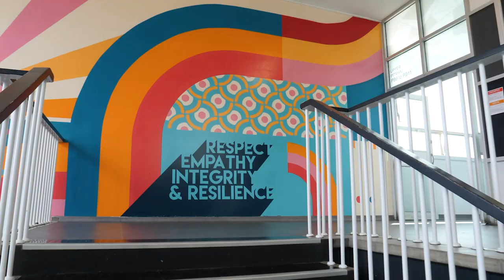Welcome to Seaview High School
At Seaview High School we are proud - proud of our students, proud of our facilities and proud of our community.

We are pleased share with you our latest Fly Through video which showcases all that Seaview has to offer current and future students.

Thank you to all staff and students who participated in the making of this video - what superstars you all are!

Enjoy and 'Welcome to Seaview!'